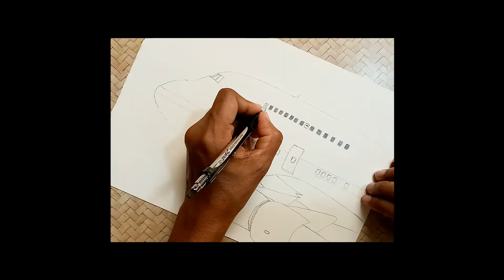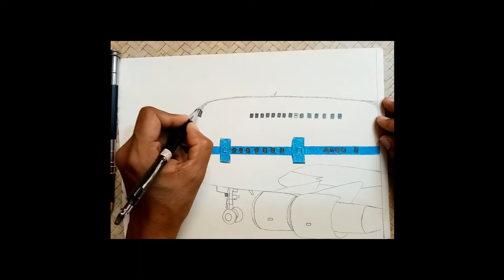Drawing of an Airplane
This video shows drawing of an airplane  . I hope you enjoyed this video.

Materials Used.

1 )PAPER-  Eraldo Di  Paolo A4 Drawing Cartridge Pad
      You can use any thick & rough paper or pastel paper.

                         Columbia 6B Pencils
                         Mechanical Pencil 0.5mm
                        You can use any brand pencils.
 3)  Dry Brush for blending
 4) Blending Stumps.
5) Colour pencils